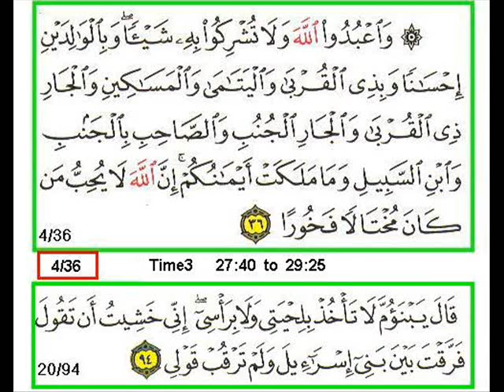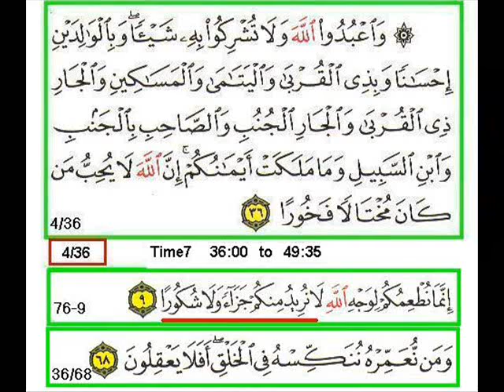Sura 4 Verse 35 42 A